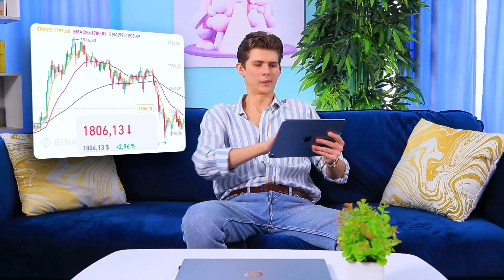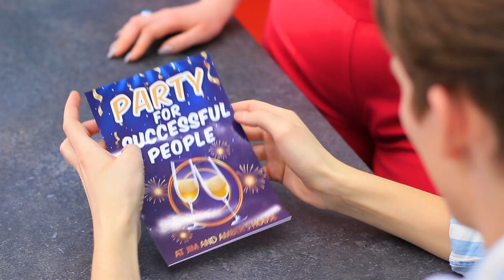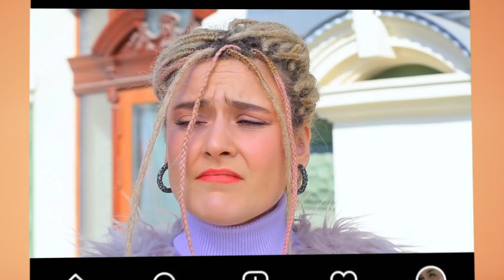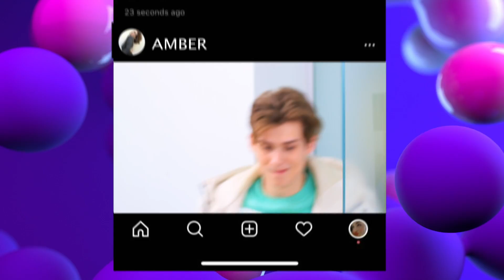Rijk Werd Arm! Hoe Geld te Verdienen!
Geld verdienen is niet moeilijk. Maar niet voor degenen die gewend zijn aan luxe. Hoe houd je je leven veilig als je op een dag van rijk naar blut gaat? Bekijk grappige ideeën in onze nieuwe video.